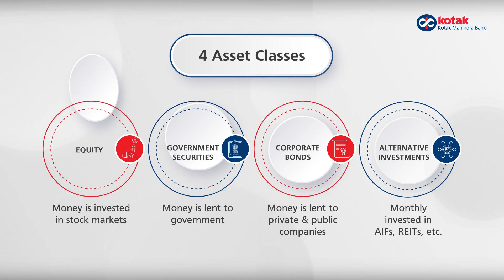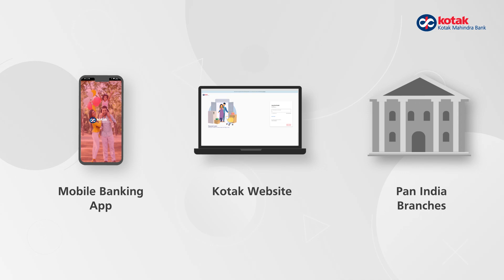What is National Pension System (NPS)?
Save on tax and plan for your retirement easily by investing in NPS
If you’re an existing Kotak Customer, you can invest in NPS via Mobile Banking App here (currently available for android users only)